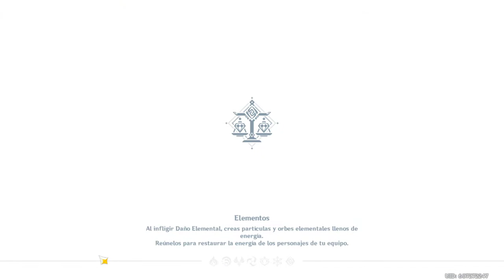20 locaciones diarias para farmear Artefactos de Mundo | Genshin Impact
Fácil, rápido y en 15 minutos obtienes más o menos 35-40k de experiencia de artefactos.